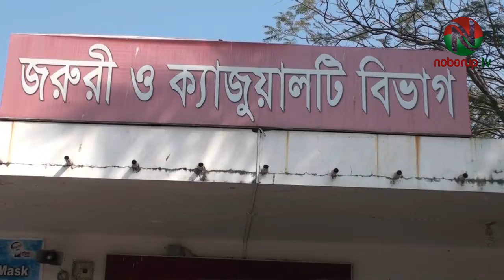করোনা উপসর্গে গত ২৪ ঘন্টায় রাজশাহী মেডিকেলে ২ জনের মৃত্যু।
করোনা উপসর্গে গত ২৪ ঘন্টায় রাজশাহী মেডিকেল কলেজ হাসপাতালে ০২ জনের মৃত্যু হয়েছে।

আজ শুক্রবার সকালে রাজশাহী মেডিকেল কলেজ হাসপাতালের পরিচালক ব্রিগেডিয়ার জেনারেল শামীম ইয়াজদানী বিষয়টি নিশ্চিত করে জানান, বৃহস্পতিবার সকাল ৮টা থেকে শুক্রবার সকাল ৮টা পর্যন্ত গত ২৪ ঘন্টায় হাসপাতালে করোনার উপসর্গ নিয়ে চিকিৎসাধীন অবস্থায় ০২ জন মৃত্যু বরণ করেন। মৃত ব্যাক্তিরা নওগাঁ ও নাটোরের বাসিন্দা ছিলেন। মৃত ব্যাক্তিদের স্বাস্থ্যবিধি মেনে দাফন করতে নির্দেশনা দেয়া হয়েছে।
গত ২৪ ঘন্টায় করোনায় আক্রান্ত ও উপসর্গ নিয়ে ০৬ জন নতুন রোগী ভর্তি হয়েছে। বর্তমানে হাসপাতালে করোনায় আক্রান্ত ও উপসর্গ নিয়ে ৩৩ জন রোগী ভর্তি রয়েছেন। এদের মধ্যে করোনায় আক্রান্ত ১০ জন, উপসর্গ নিয়ে ২০ জন এবং করোনা নেগেটিভ হয়ে ৩ জন ভর্তি আছেন। আর হাসপাতালের করোনা ইউনিটে বেড সংখ্যা রয়েছে ১০৪ টি।
রাজশাহী জেলা সিভিল সার্জন জানান, গতকাল মহানগর ও জেলায় ২৬১ টি করোনার নমুনা পরীক্ষা করে ০৬ জন শনাক্ত হয়েছে। যা শতকরা ২.২৯ ভাগ। এর আগে গত পরশু ছিল ১.২০ ভাগ।